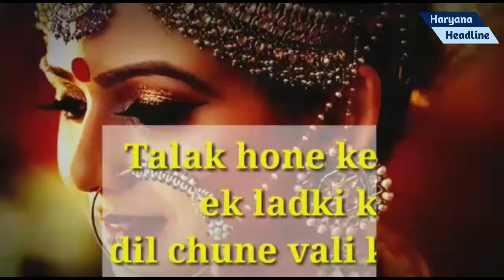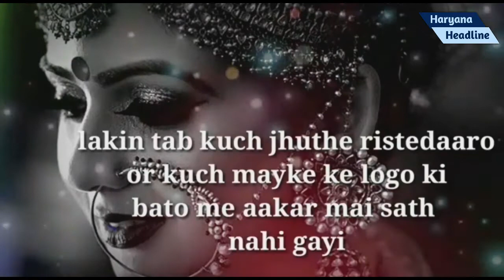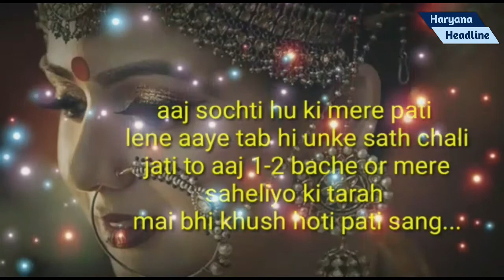एक लड़की की दिल छूने वाली बातें | Haryana headline | Rahul Saini | deepika 👍👌 Deep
एक लड़की की दिल छूने वाली बातें | Haryana headline | Rahul Saini | deepika